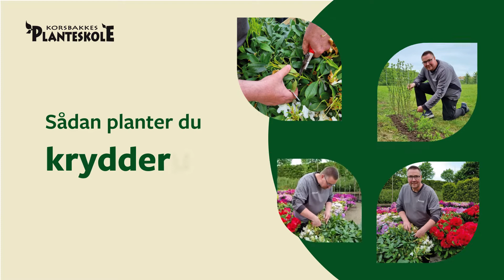Krydderurter til grillen: Plant dem i krukker, så er de lige ved hånden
Grillmad bliver ekstra lækkert med friske krydderurter, som du sagtens kan have stående, lige ved hånden, i krukker. Så får du dem brugt og de kan pynte, resten af året.

Steen gennemgår her hvordan du laver et smukt lille "bed" af krydderurter til grillmaden.

Fortsæt din rejse og find mere inspiration her på YouTube, på vores hjemmeside korsbakke.dk eller kom forbi planteskolen, til en uforpligtende snak om hvad du kan gøre for dig selv i din have.